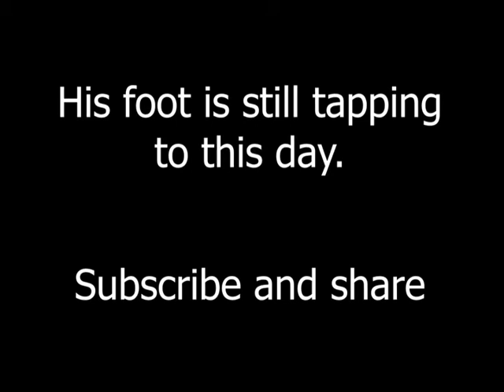the guy who counts measures out loud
You know the pain when you have an anxious Dr. Beat counting in your head...inevitably speeding and rushing.  You are tight, come in early, and the rest of the Wind Band laughs at you.  Band and being a wind player can be brutal.